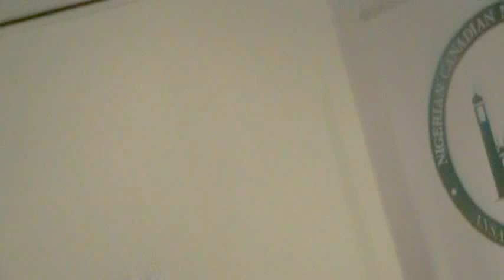Dr. Qasim Hersi Farah